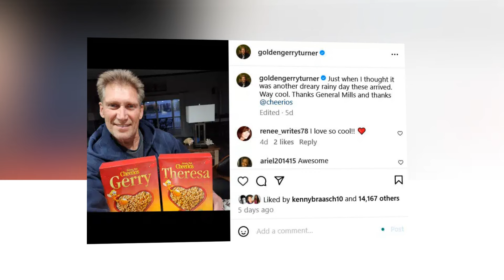Sad😭News!🔥😱 Gerry Turner & Theresa Nist's STEAMY Public Display! Shocking Photos Exposed!